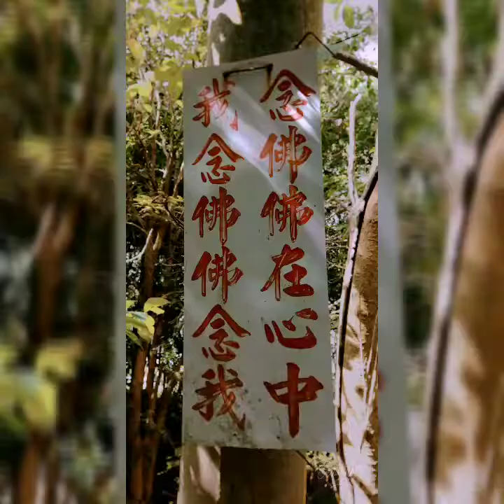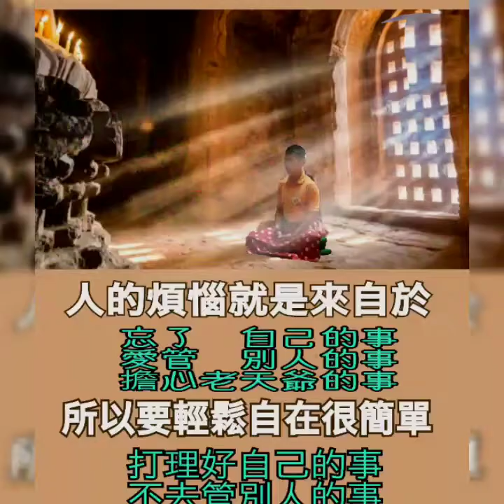2020年2月28日